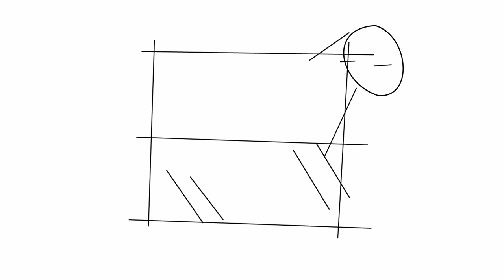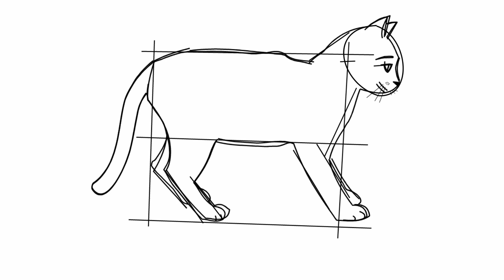How to draw a little kitten, draw a cat step by step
How to draw a cat, draw a cat step by step,
We all like to draw a cat. And today we learn again how to draw a cat. And it will be very simple and interesting.
0:02 - 1. At first, we draw three horizontal lines.
0:05 - 2. Now draw two vertical lines.
0:08 - 3. In the upper right corner, draw an oval. This will be the cat's head.
0:13 - 4. The next step will be the drawing of several details. We draw the contour of the eye, the contour of the neck.
0:17 - 5. Now draw lines that represent cat paws.
0:22 - 6. With two lines, we denote the contour of the back of our cat.
0:26 - 7. Draw ears and nose. And we draw an eye. We can see only one eye. We draw the contour of this eye.
0:31 - 8. Every cat has a tail. Draw a tail.
0:35 - 9. Now draw your hind legs. We see one paw well and we draw it. The other paw was hidden. We draw only part of it.
0:41 - 10. Next, draw the bottom of the abdomen and the front paws.
0:49 - 11. And now we draw a whole cat in detail. We draw all the details so that our cat looks realistic.
1:35 - 12. Let us get rid of us all with our picture. Now, the final version of the drawing will be a pencil.
1:46 - 13. We paint our cat with pencil strokes.
Look again, if you need to, draw a cat. And draw the cat that lives next to you or your neighbors.
Come on to Pencil TV again. We will draw together. We have a lot of interesting things for YouTubeKids.
All the drawings from the howtodraw series, because we learn to draw and all our videos are drawing lessons.